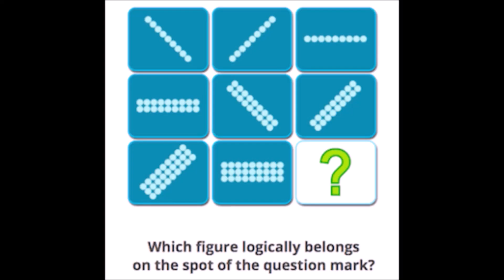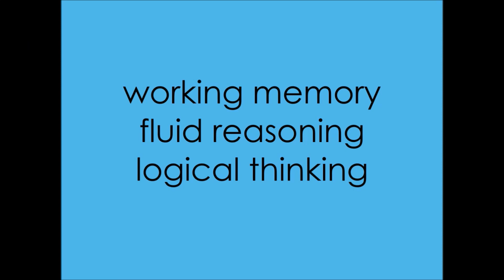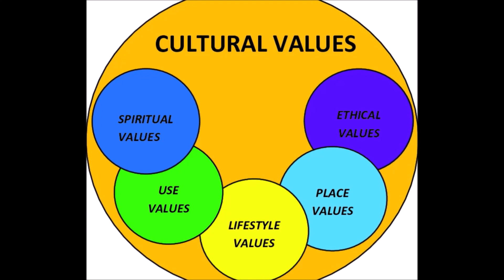Do You Need an IQ Test to Tell if You’re Gifted? - Intellectual Giftedness #19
You’re an adult, and you've felt you’re gifted all your life. You felt you were older than your peers at school. You feel as if no one has understood you cuz your mind works differently. You feel you can't talk in detail about anything which intrigues you as it bores other people. Basically, you feel you're gifted. Do you need an IQ test to tell if you’re gifted, though? Watch to find out.